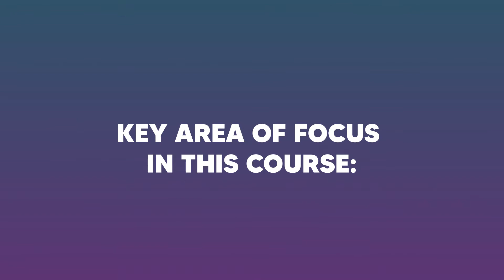Nimble Digital Academy Signature Course: LinkedIn Training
Proudly introducing Nimble Digital Academy Signature Course: LinkedIn Training.

The ultimate course to help you get the most out LinkedIn so that you can prospect and widen your professional network. This is also a stepping stone for executives to up a gear in your career. 📈

In this training, you will learn how to:

✨Optimize LinkedIn effectively
✨Use LinkedIn as a resourceful tool to connect other business professionals

Keen? Click on the link on our bio to book a LinkedIn Training with Nimble Digital Academy or simply to find out more about our training courses.